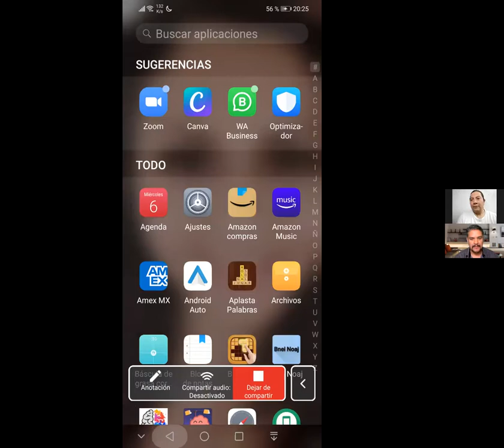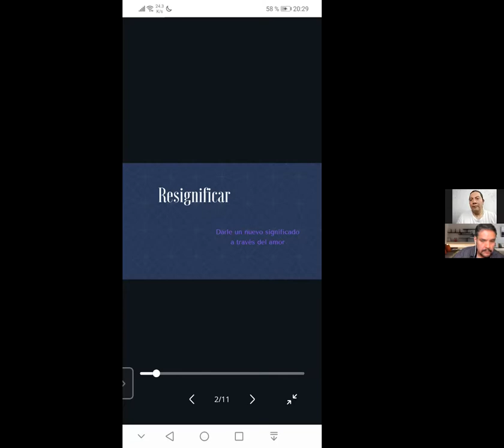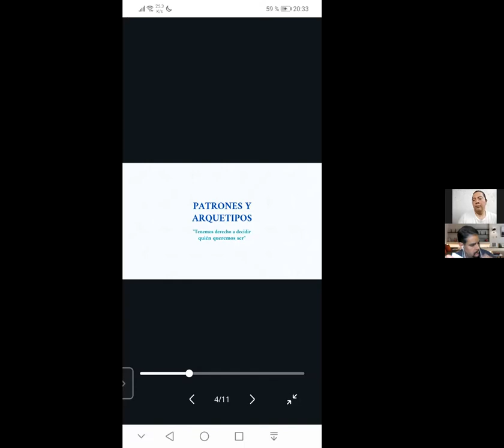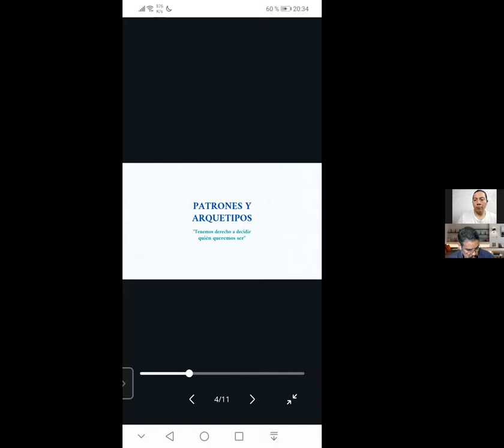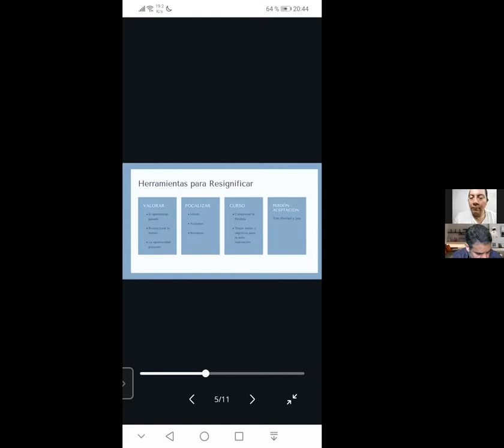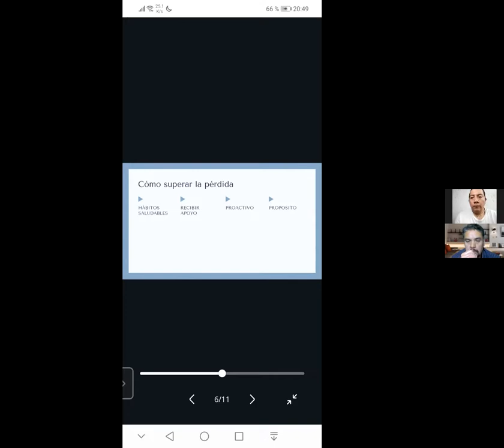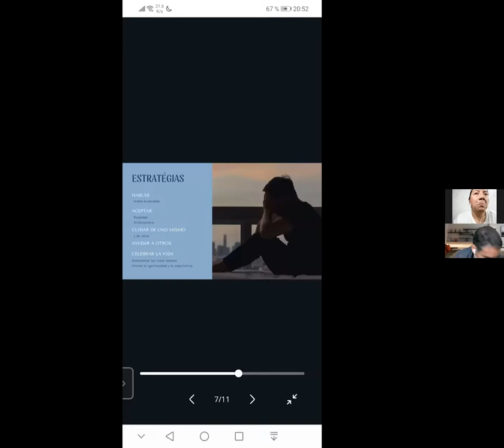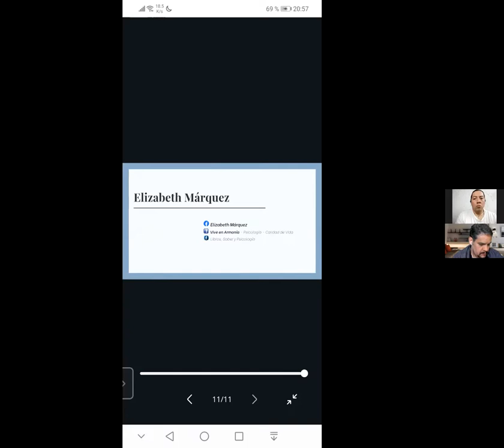COMO VENCER LAS ADVERSIDADES, CON LA PSICÓLOGA BETH MARQUEZ, EN UNERADIO.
En nuestro programa de hoy, en Los Sobrevivientes:

La psicóloga Beth Márquez, nos da tips importantes para vencer las adversidades.

¡No te lo pierdas! Sólo en ¨Los Sobrevivientes¨ de Uneradio y UneAbasto Radio.